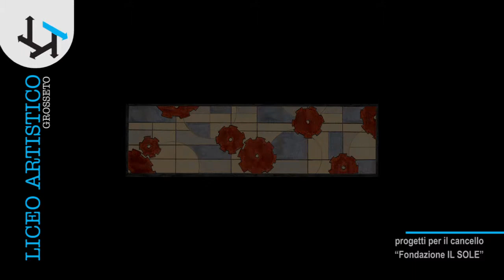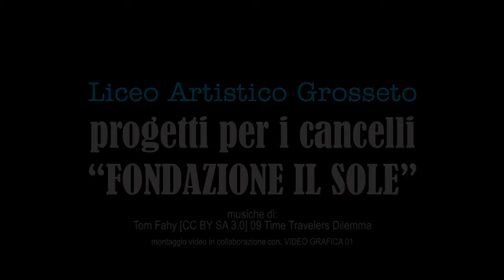progetto cancello "Fondazione IL SOLE" Grosseto"